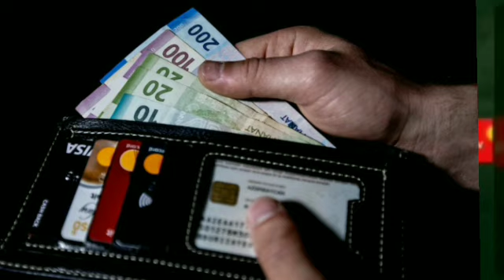GÜNÜN ƏN ƏSAS XƏBƏRLƏRİ (30.12.2020) son xeberler bugun 2020